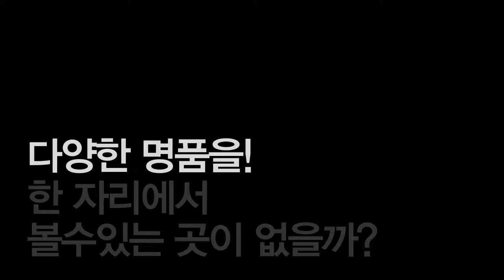중고명품의 기준 고이비토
중고명품 전문매장 고이비토 소개영상 입니다.